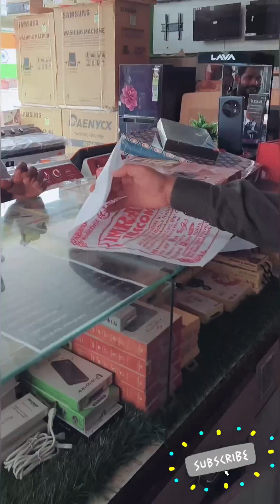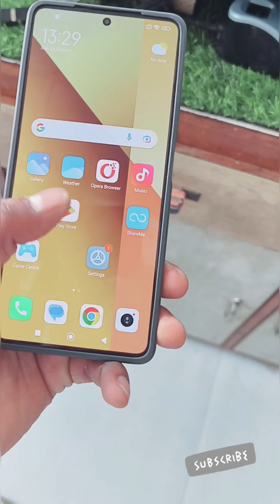REDMI note 13 5g mobile unboxing